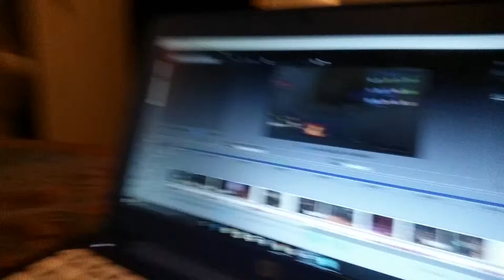Late Video update